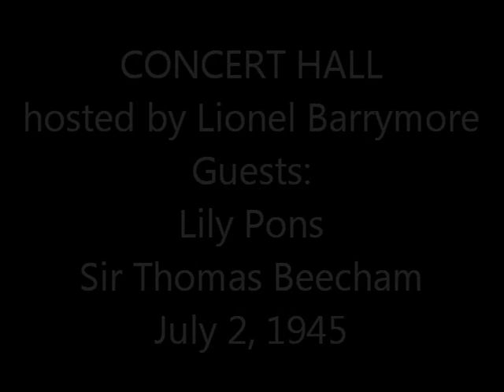Concert Hall: 1945 Lily Pons & Sir Thomas Beecham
Lionel Barrymore hosts this classical music series produced by the U.S. Government during World War II. The guests in this show are soprano Lily Pons and conductor Sir Thomas Beecham.